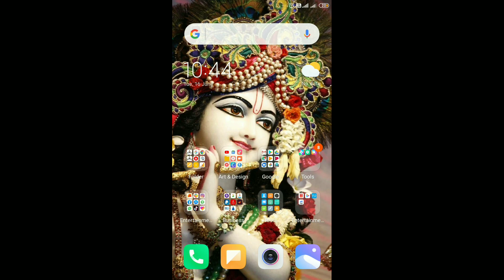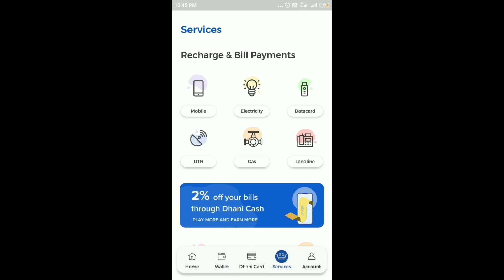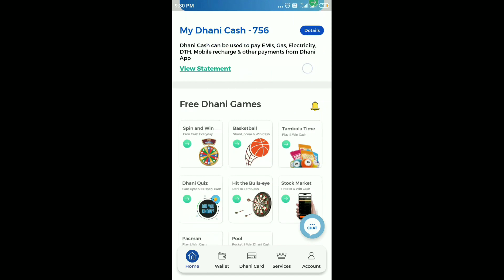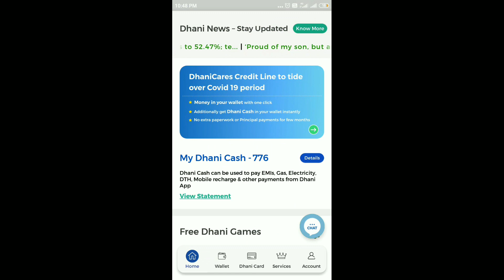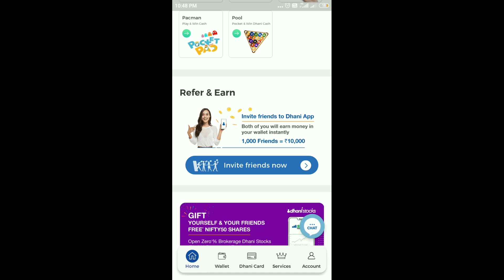Ghar Baithe Paise Kaise Kamaye - मेरी तरह 1-2 घण्टे काम करे और और डेली 200 रू या इससे ज्यादा कमाये।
Work From Home - दोस्तों इस वीडियो में मै आप को एक कमाल की एप्लीकेशन में बताऊंगा, जिसकी सहायता से आप घर बैठे पैसे कमा सकते है। तो चलिये जानते है, उस एप्लीकेशन के बारे में !

लेटेस्ट अपडेट पाने के लिए हमें सोशल मीडिया पर फॉलो करें -

इस वीडियो में हम देखेंगे -